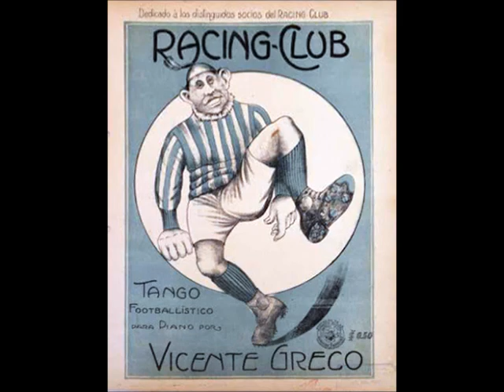RACING CLUB – TANGO FOOTBALLÍSTICO – VICENTE GRECO – 1913